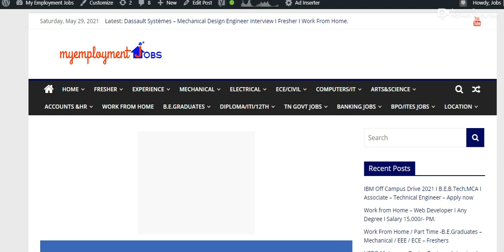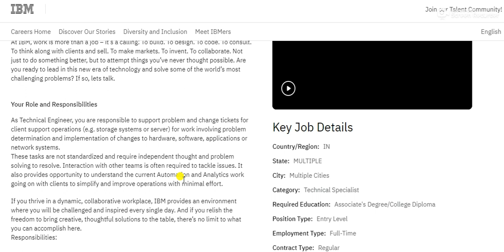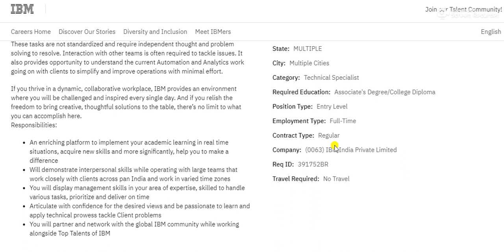IBM Off campus Drive 2021 - Tech Support Engineer - All over india - Apply now online.